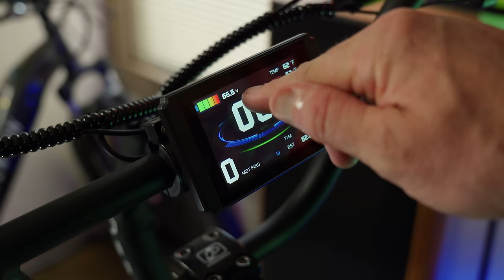This 40 MPH E-BIKE Will Melt Your Face Off!! * 2024 Wired Freedom Review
Hey guys, sorry for the ridiculous thumbnail and title, but seems like every other e-bike channel does the same so I don't want to get left behind..

Finally got enough miles on the Wired Freedom to do a review and share my thoughts on it.  If you like the White color, let Wired know and tell them you Shoot The Chit sent you!  I really do think its the best color option.

Bike Gear I use
Fanttik X8 Portable Pump =
Retrospec Remi Bike Helmet =
Crank Brothers Multi Tool =
Turbo Spoke Bicycle Muffler System =
Glat Out Tire Sealant =
52 Tooth Front Chainring =
46 Tooth Front Chainring = (RED VERSION, BLACK IS CURRENTLY OUT OF STOCK)
11-34 Cassette/Freewheel =
Park Tool Freewheel Remover =

Camera Gear
DJI Osmo Action 4 =
DJI Wireless Mic 2 =
Ulanzi 57 Inch Selfie Tripod =
Chest Mount Harness for Camera =